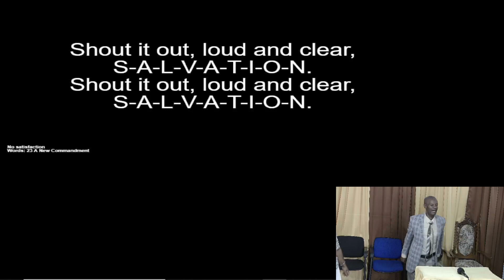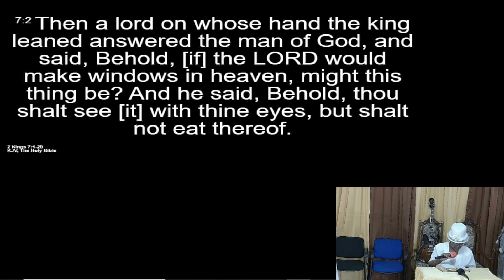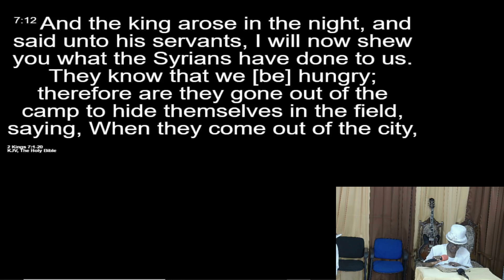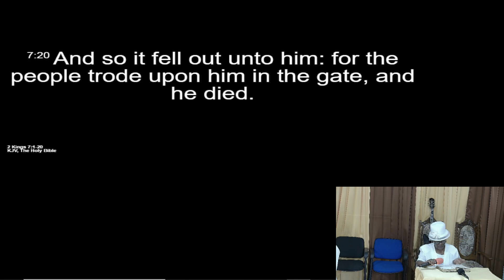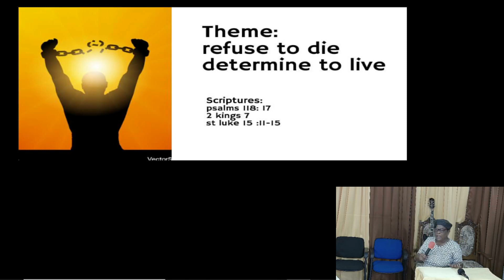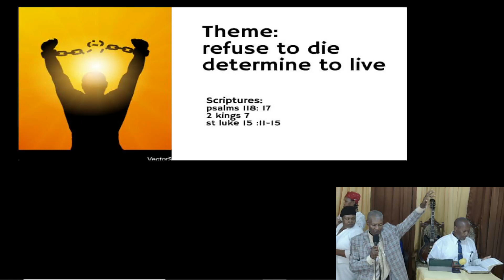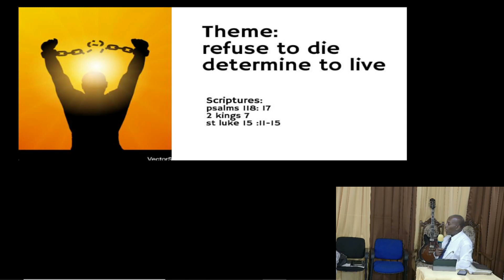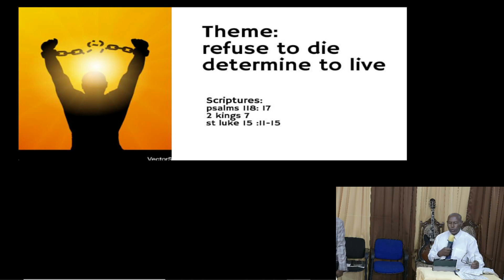Refuse to Die Determine to Live - Makarios Worship Centre/Equator Faith Mission | Nov 24 2024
Welcome to
Makarios Worship Centre,

Theme:
refuse to die determine to live

Scriptures:
psalms 118: 17
2 kings 7
st luke 15 :11-15

Welcome to the Makarios Worship Centre, we are located at Beckford Kraal, Blackwoods District, Clarendon, Jamaica.
We hope you enjoy this sermon.